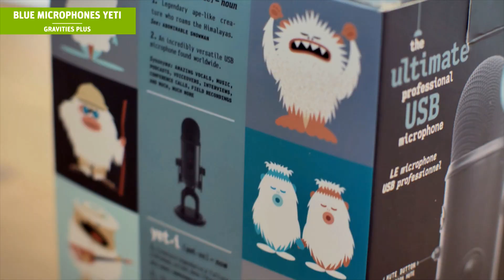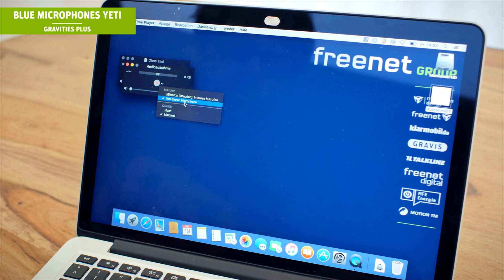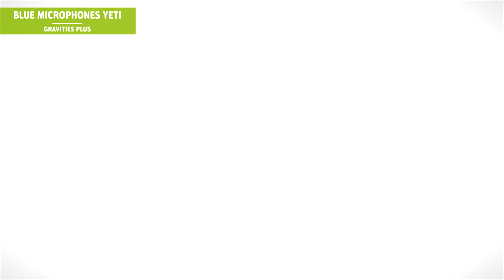Blue Yeti USB-Mikrofon - GRAVITIES Plus #28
Das Yeti USB-Mikrofon aus dem Hause Blue eignet sich perfekt für eure hochwertigen Audioaufnahmen in Studio-Qualität. Diese werden dank USB-Kabel direkt auf eurem PC oder Mac gesichert und können dort weiterverarbeitet werden. Der perfekte Einstieg in die Welt der Podcasts.

· USB-Mikrofon für hochwertige Aufnahmen
· Verschiedene Aufnahmemodi für Podcasts, Gesang, Game Streaming, Raumstimmung oder Interviews möglich
· Kompatibel mit Mac und PlayStation 4 Konsole
· Anschluss mit beiliegendem USB-Kabel
· Systemanforderungen: Mac OSX (10.4.11 oder neuer), USB 1.1/2.0, 64 MB RAM (mindestens)